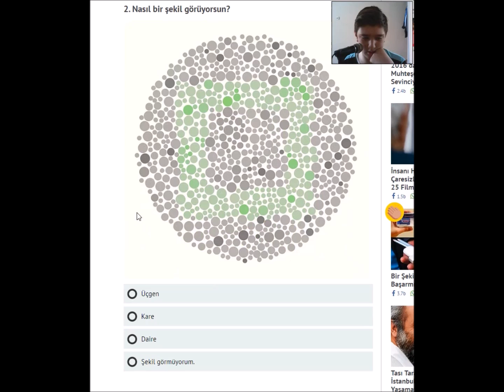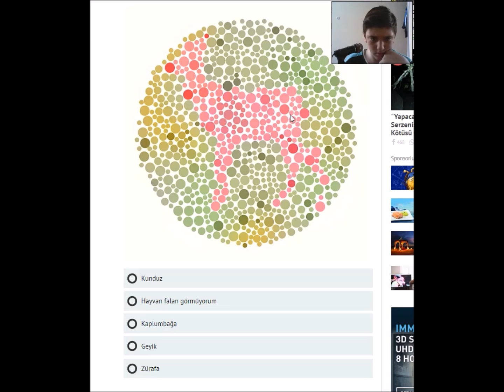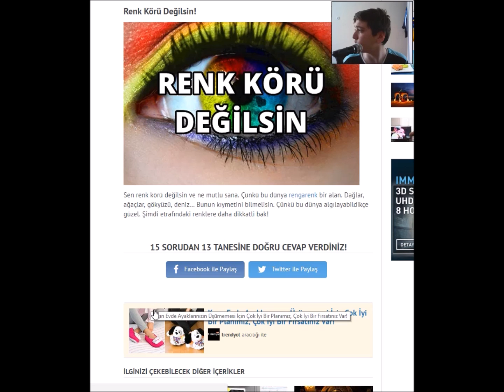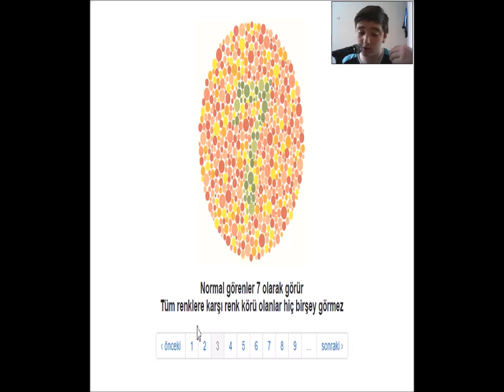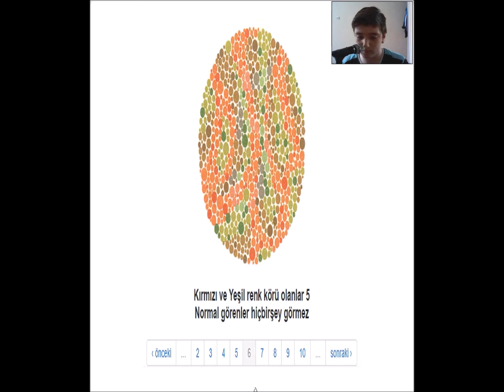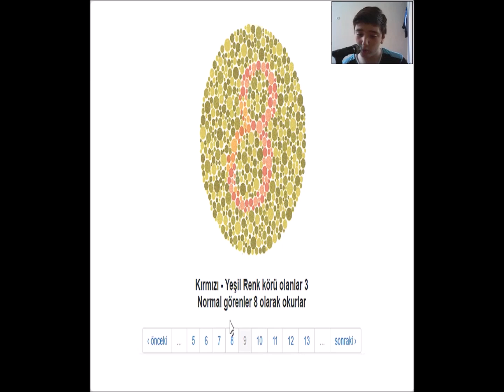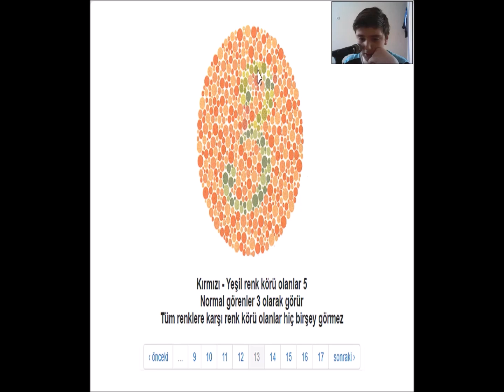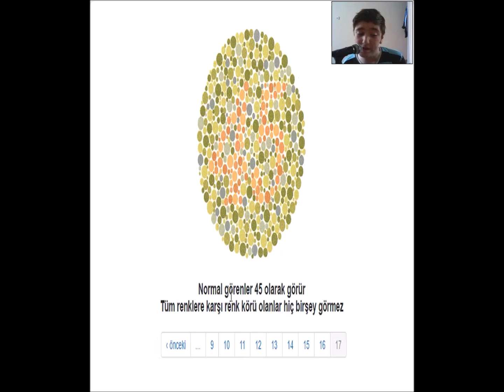RENK KÖRÜ MÜYÜMM ?? | TEST ETTİM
-Umarım Güzel Bir Video Olmuştur iyi günler iyi oyunlar diğer videolarda görüşmek üzere bay bay !!

-Hepinize selam gençler ! Youtube kanalım da bir çok farklı birbirinden eğlenceli ve montajlı oyun videoları üretiyorum. Elimden geldiğince haftanın bir çok günü video atmaya çalışıyorum.

-Posta veya hediye için "Konya-Selçuklu Sancak Otogar PTT" adresine yollaya bilirsiniz.